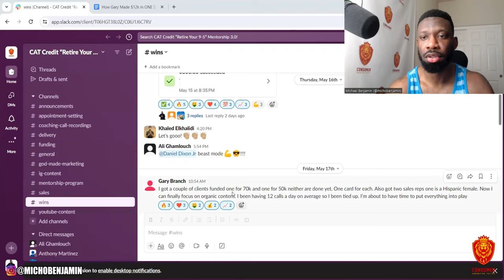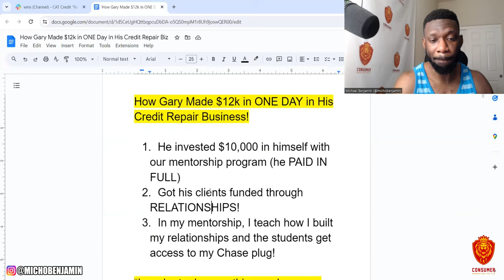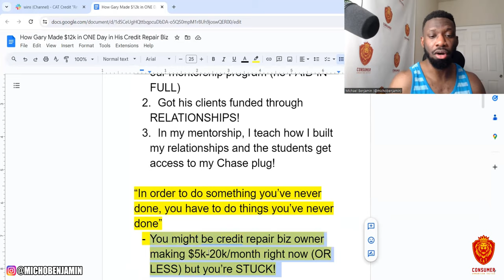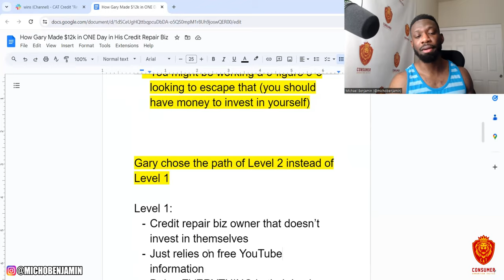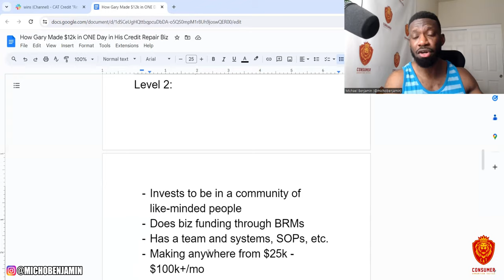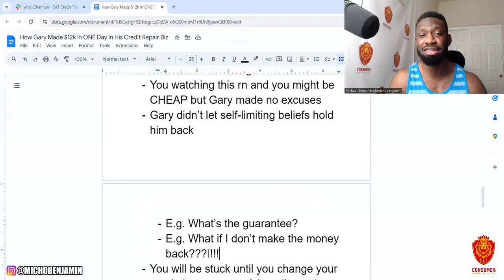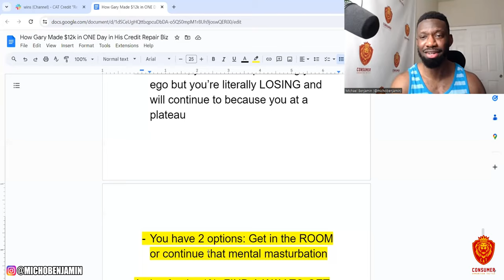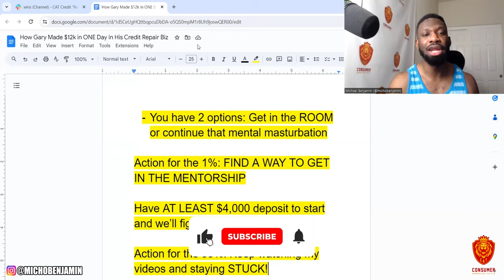How Gary Made $12,000 in One Day in His Credit Repair Business! | How to Start a Credit Repair Biz!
Book a 1:1 Call with me to see if we can help you scale